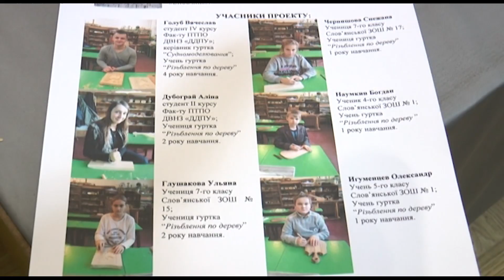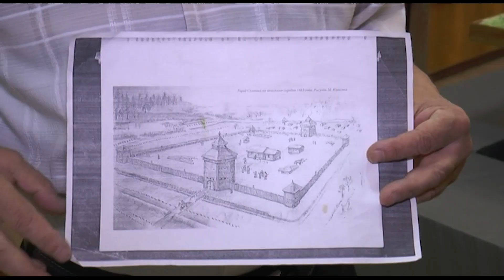Макет фортеці ТОР та Соборна площа Слов’янська в різні періоди.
Макет фортеці ТОР та Соборна площа Слов’янська в різні періоди. У Слов’янському краєзнавчому музеї експонують цікаві фрагменти історії. Якою була фортеця ТОР? Дізнаєтесь про це з наступного сюжету.